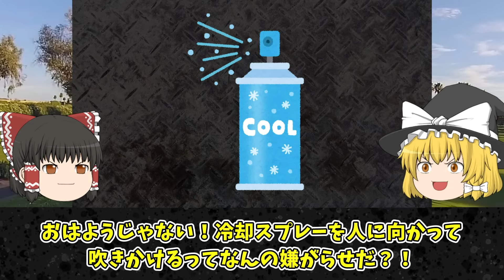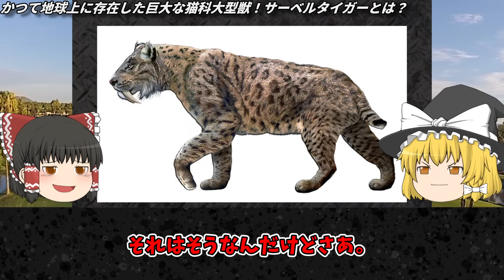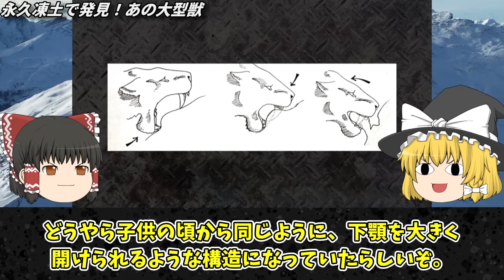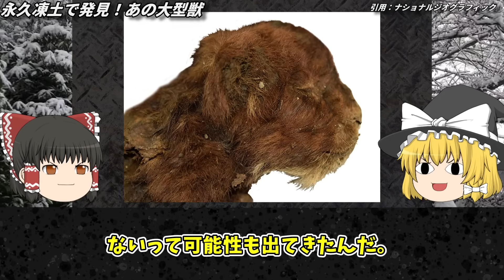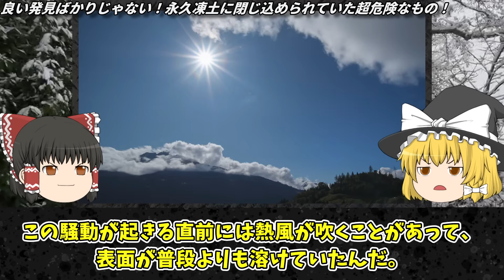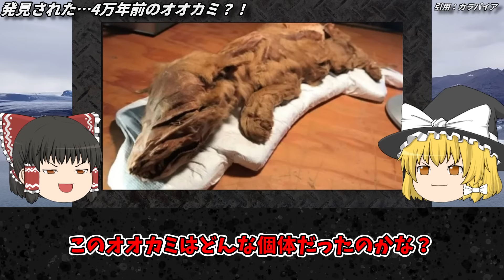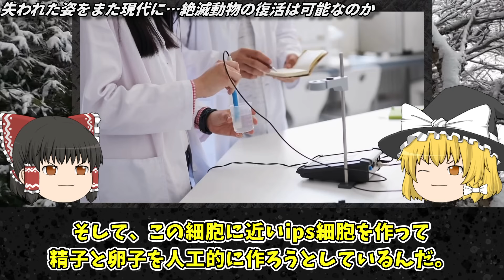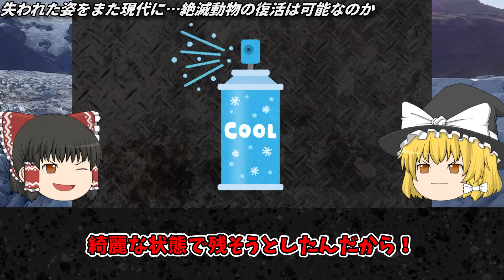永久凍土が発見された絶滅種「サーベルタイガー」のミイラ...完璧な状態に研究者の興奮が止まらない...ヤバい、ヤバすぎる【ゆっくり解説】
チャプター
00:00 オープニング
01:17 かつて地球上に存在した巨大な猫科大型獣！サーベルタイガーとは？
04:38 永久凍土で発見！あの大型獣
09:07 次々と絶滅動物が発見？永久凍土とは
12:58 良い発見ばかりじゃない！永久凍土に閉じ込められていた超危険なもの！
16:23 発見された…4万年前のオオカミ？！

1人でも多くの方に知っていただく、共有する為に